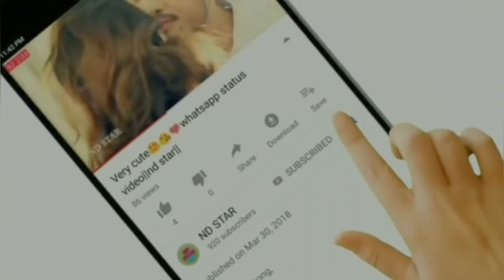Garmi Me swimming pool Bacchon Ke sath Time spend masti vlog desi style ​⁠@hammy07YT